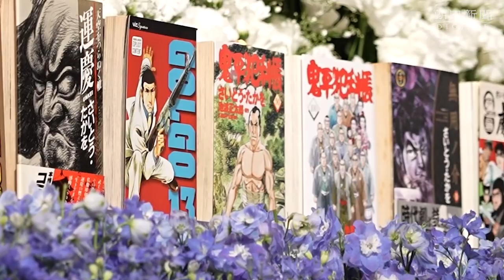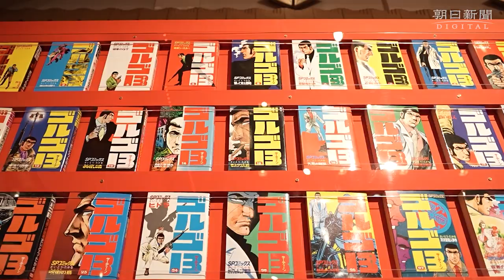漫画家さいとう・たかをさん お別れ会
29日、東京都千代田区の帝国ホテル。「ゴルゴ13」の作者で知られ、昨年9月に死去した漫画家 さいとう・たかを さんのお別れ会があり、漫画家仲間で、「あしたのジョー」「のたり松太郎」のちばてつやさんが弔辞を読み上げた。

Golgo 13 creator Takao Saito remembered one year after death

Video footage taken on Sept. 29 in Tokyo shows a memorial ceremony for Takao Saito marking the first anniversary of the famed manga artist’s death. Mourners offered messages and testimonials before a photographic portrait of the artist surrounded by flowers and backgrounded with large images from his best-known series Golgo 13.